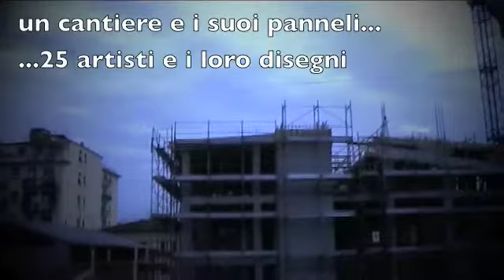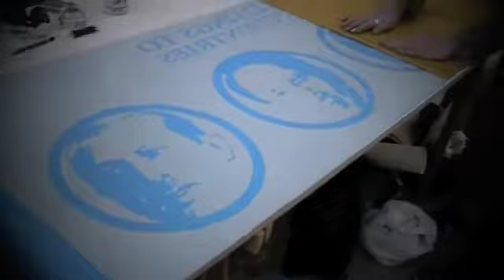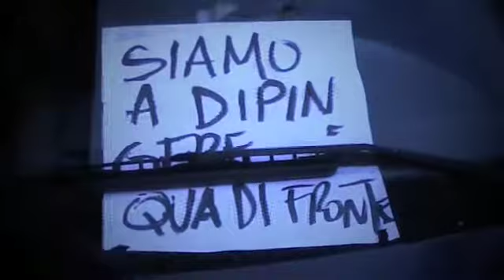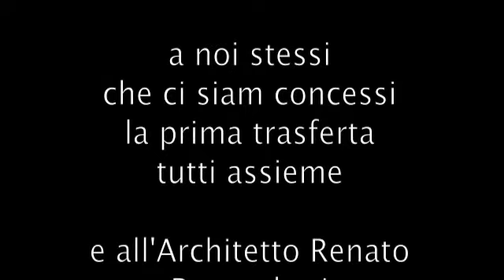Pannelli e pennelli, collective painting in un cantiere. Pisa 27 febbraio 2010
Sabato 27 febbraio 2010 un gruppo di 25 giovani artisti  ha dato l'assalto, armati di spray, pennelli, rulli, adesivi, e chi più ne ha più ne metta, ai pannelli del  cantiere per la costruzione della nuova residenza artistica per studenti di Via Francesco Da Buti, angolo Via Vespucci (zona Leopolda) a Pisa.
E stata la nuova iniziativa del progetto TemporaneArte, ideato dal Comune di Pisa nel XX anniversario del Murales Tutto Mondo realizzato da Keith Haring in Piazza S. Antonio a Pisa.
A dipingere i pannelli Amina Barosi, Luca Batoni, Luna Colombini, Jacopo Da San Martino, EDFcrew, Liliana Giannecchini, Mirko Giannessi, Sara Lestini, Mauro Mandracchia, Ilenia Rosati, Raffaele Santalucia, Tommaso Santucci, Luca Scopetti, Caterina Siragusa, The Mammaluks. Tempo di realizzazione, dalle 11 della mattina fino al tramonto, anche un po dopo.Levento, promosso dal Comune di Pisa, dal GAI (Associazione Giovani Artisti Italiani) e dallAssociazione Casa della Città Leopolda, è stato organizzato grazie al sostegno di Caparol, che ha fornito tinte e materiali per la realizzazione dei murales e dei graffiti.

La nuova residenza artistica per studenti  è unopera messa in cantiere grazie ad un finanziamento del Ministero dei Lavori Pubblici per ledilizia sperimentale eco sostenibile, la cui costruzione  consentirà di ricomporre la continuità dellisolato urbano: il loggiato di ingresso abbraccerà ladiacente chiesa prefabbricata attraverso la costruzione di un frontale. Al piano terra lo spazio lettura diventerà una vera e propria biblioteca di quartiere e un grande murales sarà disegnato sulla facciata principale. Nelle prossime settimane il Comune di Pisa pubblicherà un bando nazionale per la scelta dellartista a cui affidare il compito di decorare la facciata.
Noi di Umag ci siamo concessi una gita fuori porta, complice un sabato di sole e qualche amico da andare a salutare. Abbiamo osservato gli artisti a lavoro, senza troppo disturbarli visti i tempi stretti a disposizione per finire i loro murales.
Martino, dell Associazione Casa della Città Leopolda ci ha fatto conoscere larchitetto Renato Pasquinelli, responsabile del cantiere e noi ovviamente lo abbiamo intervistato.
Buona Visione!